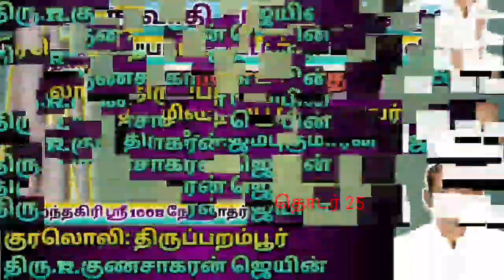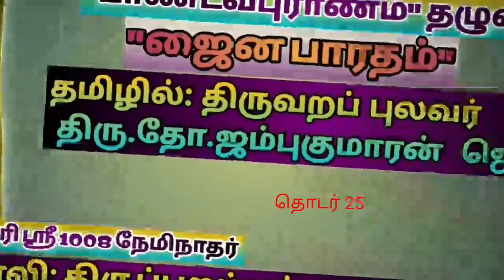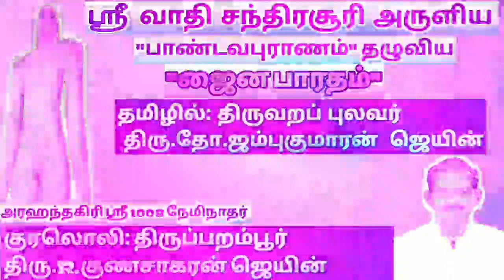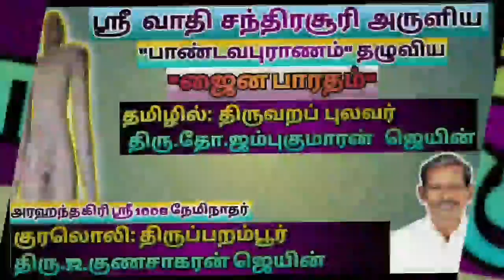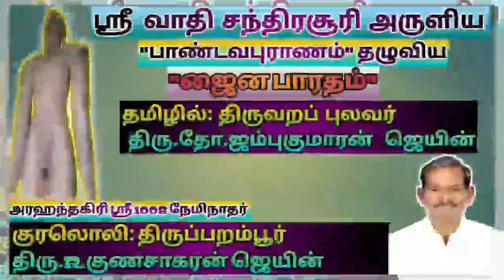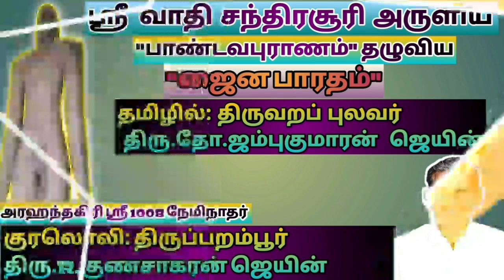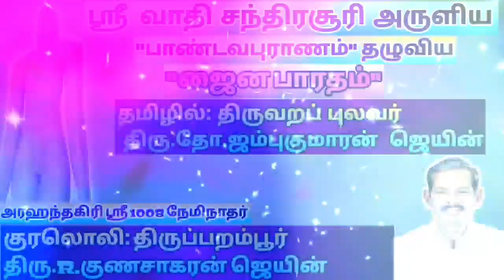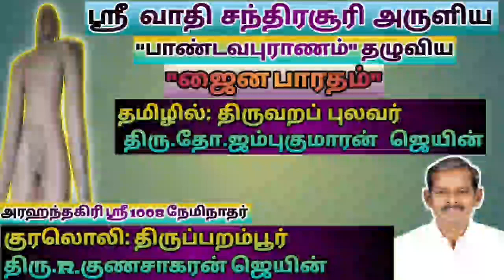ஜைன பாரதம் (தொடர் 25)